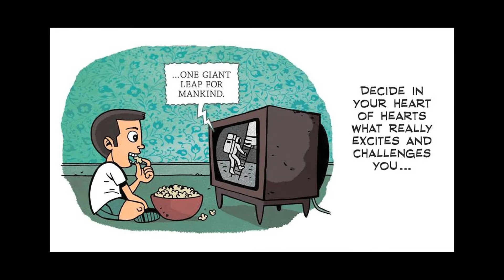Advice to 2013 Seniors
This was filmed as a farewell to my high school seniors in Kennett Square, PA.  It was part of a teacher goodbye segment for their senior video, to be shown at their senior dinner dance.